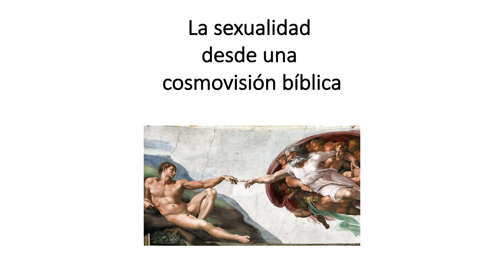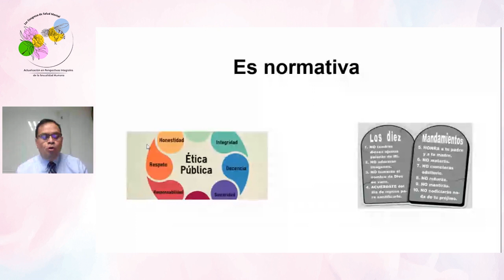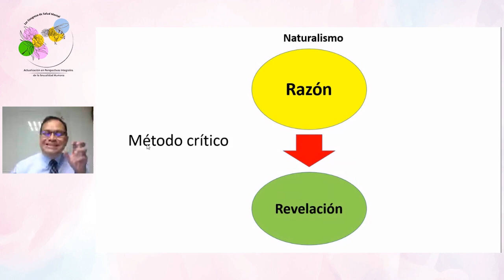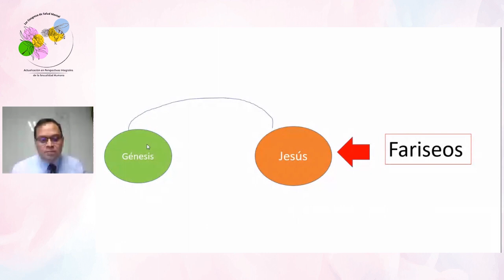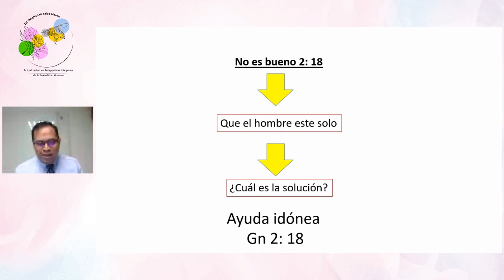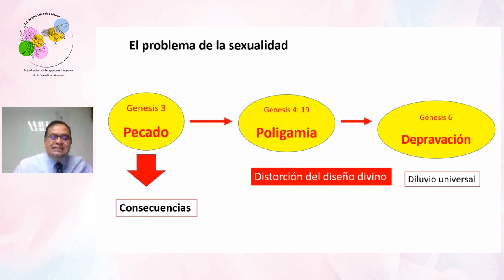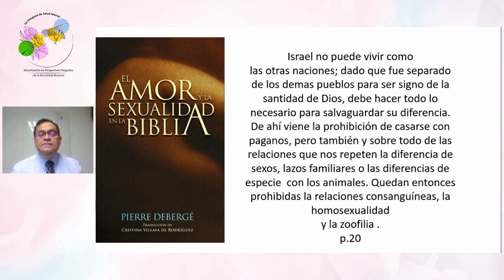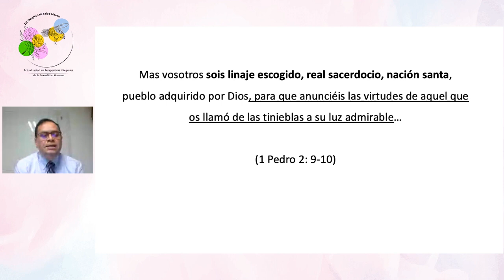La Sexualidad desde una Cosmovisión Bíblica - Ptr. Pablo Partida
Ponencia extraída del 1er Congreso en Salud Mental Äctualización en Perpectivas Integrales de la Sexualidad Humana", llevado a cabo los días 22 y 23 de Octubre de 2020 por la Facultad de Psicología de la Universidad de Montemorelos